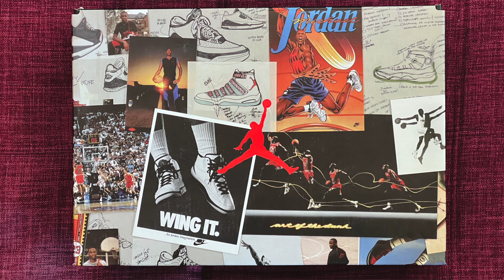JORDAN 3 SIN HYPE, PERO DE MIS FAVORITAS + BONUS REVIEW - Jordan 3 Patchwork Camo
Ufff, hacía cuánto que no se subía nada por estos lados.
Volvemos con otra review, de un par muy otoñal, de esos ideales para los meses venideros en el hemisferio sur.
Otra Jordan 3, esta vez sin Hype, pero que les puedo asegurar que causará el arrepentimiento de aquellos que no las hayan comprado.

Como siempre los esperamos en los comentarios. ¿Las compraron? ¿Estaban pensando hacerlo? ¿Es cop? ¿Es drop?

¿Ahhh y que me dicen del Bonus Track? ;)